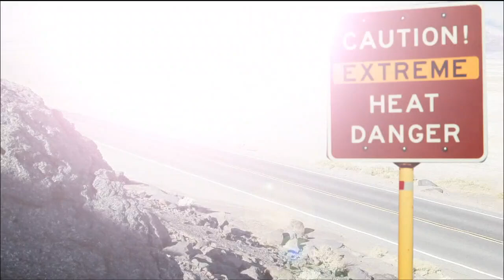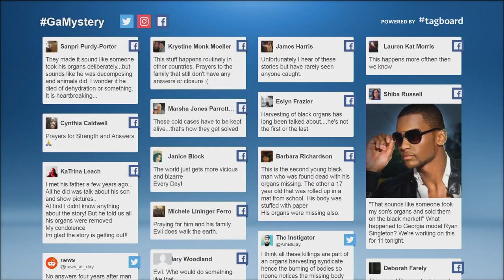Model goes missing, body found with organs missing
Ryan Singleton, a model from Atlanta takes a trip to L.A. While driving back to Las Vegas, his rental car breaks down in Death Valley. Highway patrol spots him and brings him to a gas station. While waiting for his friend, he vanishes

11Alive is Where Atlanta Speaks. We believe that news shouldn’t be a one-way conversation, but a dialogue with you. Join in, share your thoughts and connect with new perspectives.